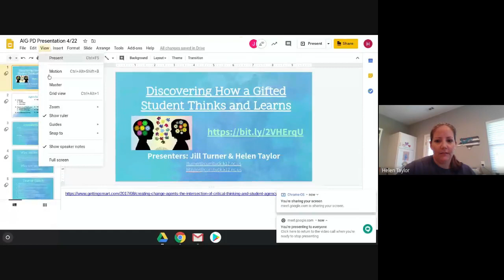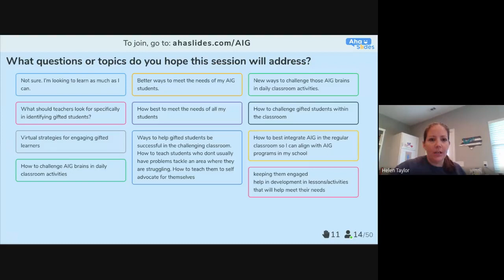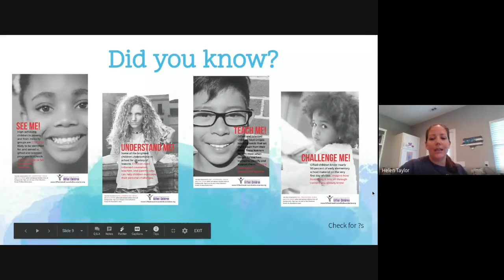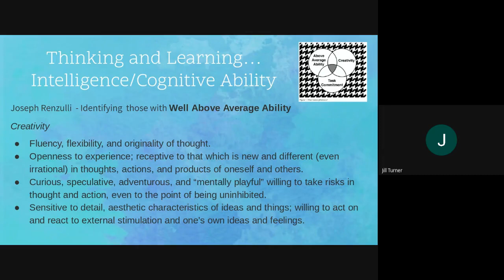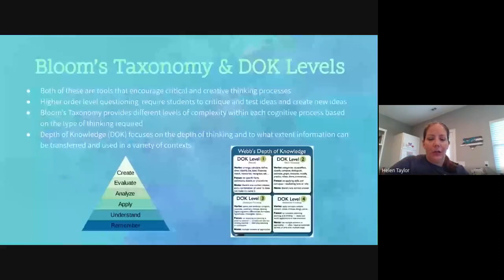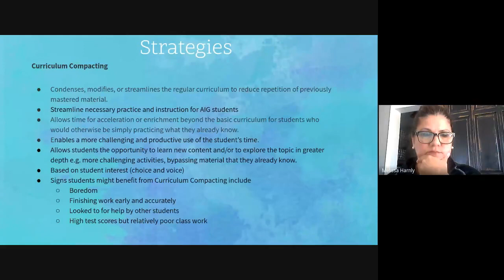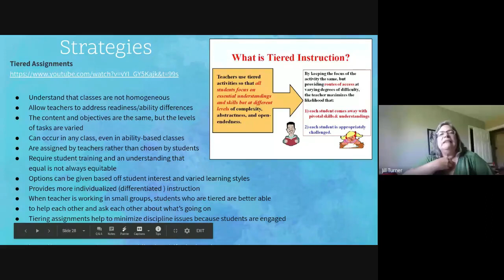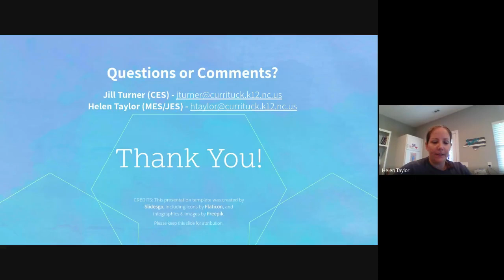AIG Brain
Currituck County Schools Staff Professional Development